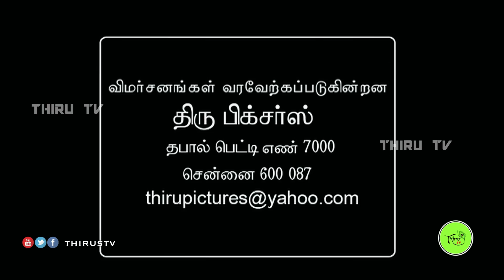Kalyana Veedu | Tamil Serial | Episode 279 | 16/03/19 |Sun Tv |Thiru Tv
Directed By : M.Thirumurugan